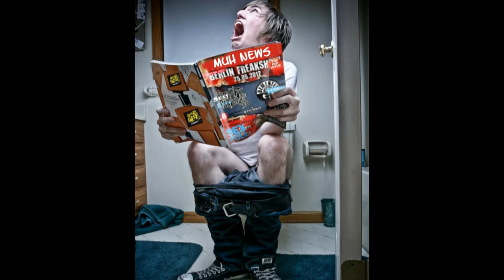muh is a serious thing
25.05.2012 Pfingst-Freitag Berlin Freakshow at SO 36 Kreuzberg